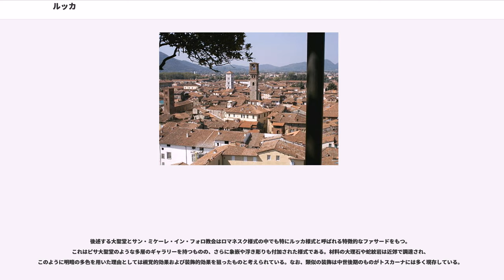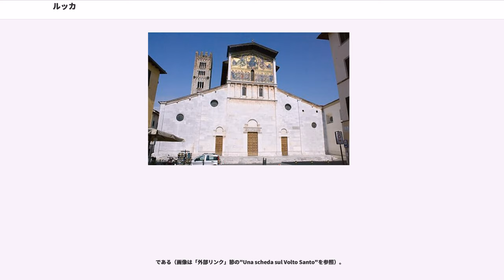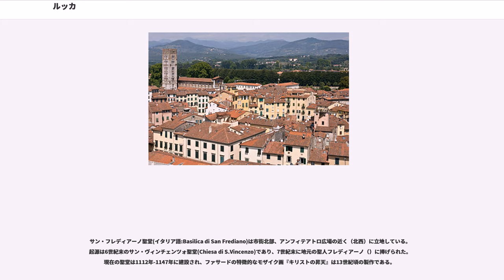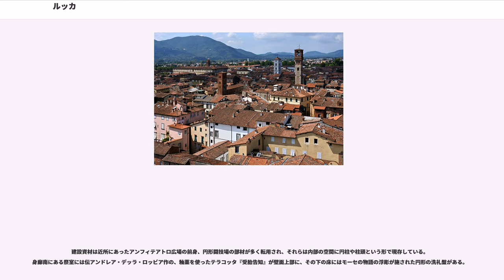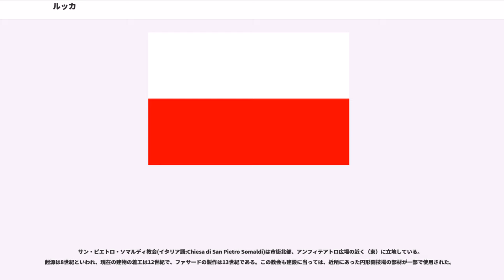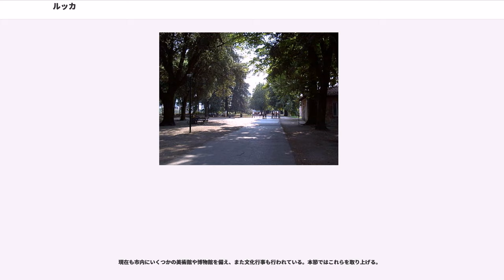ルッカ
ルッカ () は、イタリア共和国トスカーナ州北西部の都市で、その周辺地域を含む人口約8万9000人の基礎自治体（コムーネ）。ルッカ県の県都である。

周囲4キロメートルあまりを城壁で囲まれた城塞都市である。トスカ等で知られる19世紀の作曲家ジャコモ・プッチーニの生誕地でもあり、旧市街にあるプッチーニの生家は、現在ではプッチーニ博物館となっている。

ルッカはエトルリア人が開いた街であったが、古代ローマによるイタリア統一の過程の中で紀元前180年頃にローマの植民都市に、紀元前90年に自治都市となる。後述する円形闘技場も1世紀末に建設された。共和政ローマ期に第一回三頭政治を組んでいたグナエウス・ポンペイウス、ガイウス・ユリウス・カエサルおよびマルクス・リキニウス・クラッススの3者が紀元前56年に「ルッカ会談」を開いた場所として知られている。

西ローマ帝国を消滅させたオドアケルや東ゴートの攻略を受け、553年にはナルセス率いる東ローマ帝国軍に再征服されるなど多難な歴史があったものの、ルッカは都市及び要塞として重要な役割を担った。7-8世紀にはランゴバルドの支配を受け、10-11世紀には神聖ローマ帝国のトスカーナ辺境伯領の首都となったが、1115年に最後の領主マティルデ・ディ・カノッサが没すると、都市代表権は1120年には市民に移り、以降は自治都市としてまた、イタリアでは珍しい「市民が優勢をかちえた都市」として自主独立の道を歩んでいった。とはいえ複数の僭主による支配も一時期経験している（後述#14世紀-参照）。

11世紀以降はコンスタンティノポリスと並ぶ絹の生産・交易地として繁栄を謳歌した。

14世紀には1314年から1369年にかけて、先述したように幾人かの僭主によって支配された。なかでも1316年から1328年までルッカを支配した、傭兵出身のは、城壁内の4分の1にあたる土地を地上げして巨大な城砦をつくるなどしたが、彼の死後に起こった市民による暴動の結果、跡形もなく破壊されてしまった。ただし、支配していた時期は政治的には安定していたともされている。また、その後もフィレンツェ共和国との抗争、ピサによる圧力などが続き一時弱体化はしたが、やはり絹織物の交易という強みがあったおかげで復興し、以降はナポレオン・ボナパルトによる支配まで独立を保った。ちなみにルッカ共和国となったのは1370年で、その前年1369年にカール4世へ貢物をし自由を買い取ったという。

また、1400年から約30年続いたによる統治時代も、グイニージ通り、グイニージ邸そしてグイニージの塔など、現在もその一族の名を残す影響があった点で、またその統治が安定していたということも特筆される 。

19世紀、ナポレオン・ボナパルトがヨーロッパの覇権を握っていた時代にナポレオンの妹エリザ・ボナパルトはルッカ一帯を支配する「ルッカ＝ピオンビーノ大公妃」となり、1809年にはトスカーナ大公国の女大公に封じられたが、ナポレオン没落後にエリザも地位を失った。1815年のウィーン会議でルッカ公国となったが、1847年にトスカーナ大公国に再編された。イタリア統一運動における住民投票で1861年に成立したイタリア王国に組込まれることとなった。

このようなルッカの歴史は、「イタリア統一まで独立を保ちえた」と評されている。また、現在でもルッカ県の県都としてルッカは健在である。

旧市街は、紀元前2世紀に起源を遡り16世紀から17世紀にかけて整備された城壁で囲まれた街並を今に残している（幾度か拡張工事が行われている。詳細は後述の「城壁」節を参照）。ロマネスク様式のバシリカ形式で建築されたルッカ大聖堂（）など、中世の建物が見どころである（後述の「聖堂」節を参照）。また、14世紀に建てられたグイニージ通り近くの「グイニージの塔」は、ルッカの街並や周辺を眺められる恰好の展望台となっている。
現在も残る城壁の上部は、緑の多い4.2キロメートルにわたる遊歩道となっており、散歩やサイクリングを楽しめる市民の憩いの場となっている。レンタル自転車屋もある。また、ローマ時代に建設された円形闘技場の遺構を利用した区画も珍しい（後述の「アンフィテアトロ広場」節を参照）。

ルッカの周囲を楕円状に囲む城壁は幾度かの改修、拡張を経て現在の姿になったが、その起源はローマの植民都市となった紀元前2世紀まで遡る。第二市壁と...